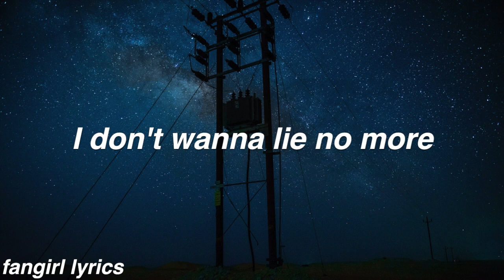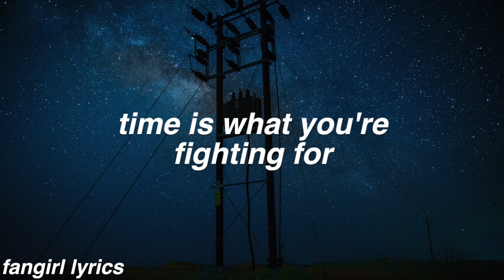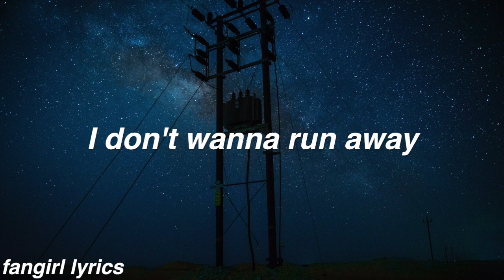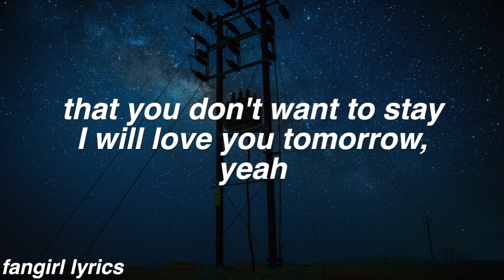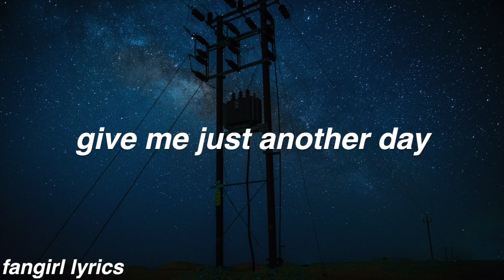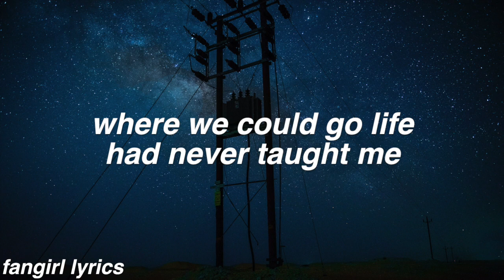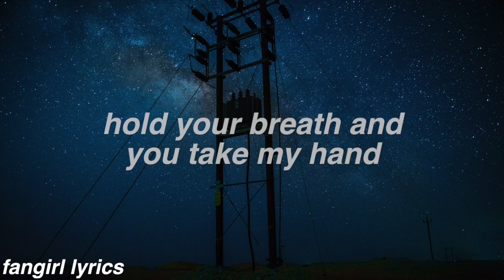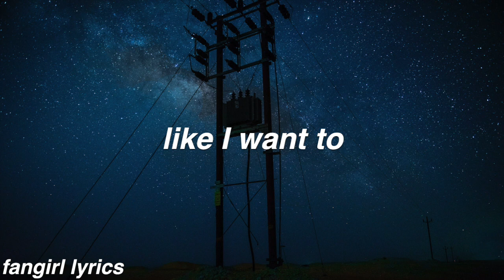Where We Could Go || Restless Modern Lyrics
FAQ:
Font used: helvetica bold oblique
Editor: imovie